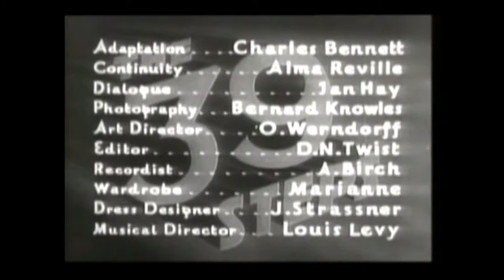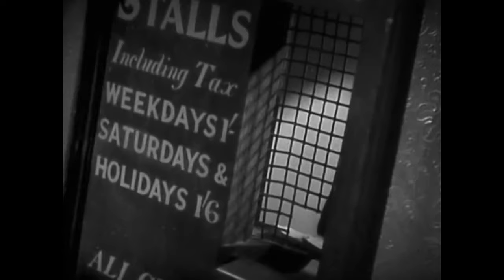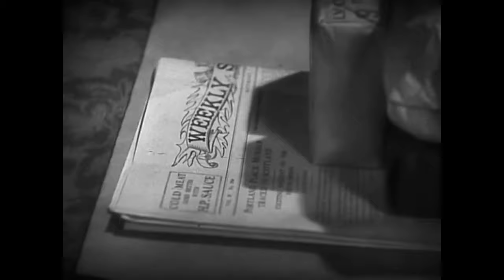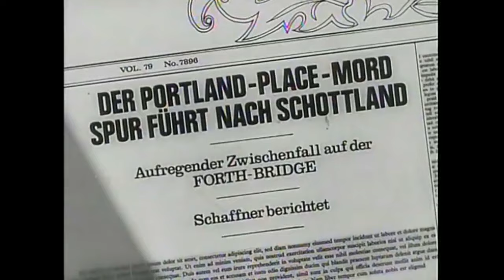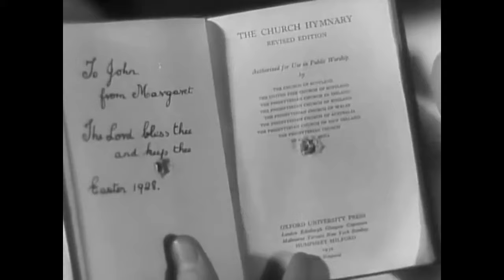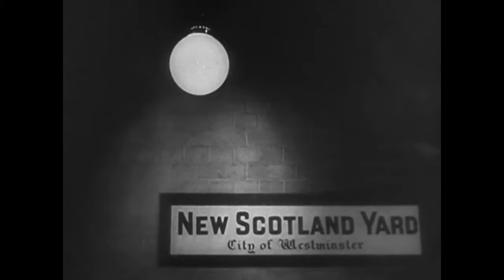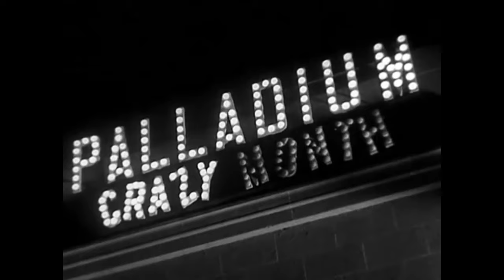Alfred Hitchcock - Die 39 Stufen (1935) / Deutsch / Ganzer Film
"Die 39 Stufen" (Originaltitel: "The 39 Steps") ist ein britischer Thriller von Alfred Hitchcock aus dem Jahr 1935 nach dem Roman "Die neununddreißig Stufen" von John Buchan.

Durch die zufällige Begegnung mit einer jungen Frau erfährt Richard Hannay in London von der Existenz eines Spionagerings. Die Frau wird wenig später in seiner Wohnung erstochen. Nun von der Polizei wie auch von den Spionen gejagt, versucht Hannay, hinter das Geheimnis der „39 Stufen“ zu kommen. Eine atemberaubende Jagd beginnt.

Darsteller: Robert Donat, Madeleine Carroll, Lucie Mannheim, Godfrey Tearle